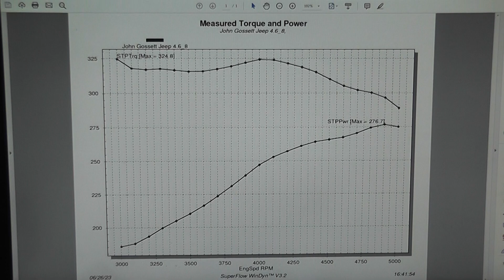Golen Engine 4.6 Jeep Stroker Engine Dyno for John Gossett